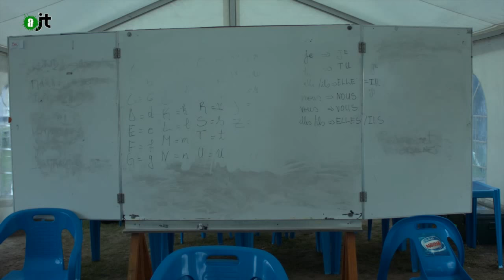Accueillir les réfugiés c'est facile ! - Reportage AlterJT #75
Interview de Sylvain De Smeth, Conseiller régional et Président de l'île de loisirs sur l'accueil des réfugiés syriens et irakiens.

Extrait de l'AlterJT #75